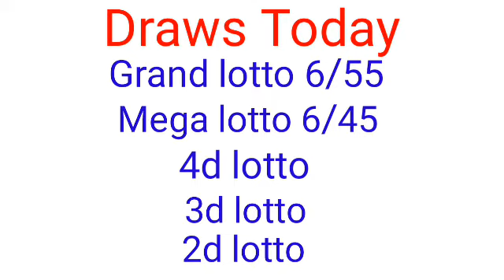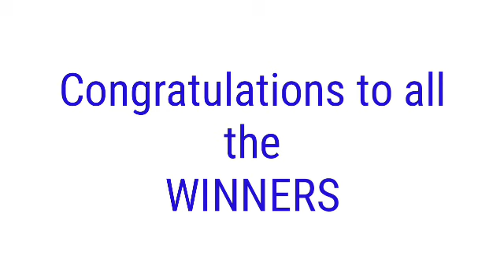PCSO LOTTO RESULT TODAY March 30, 2022 9PM DRAW 2D 3D 4D 6/45 6/55